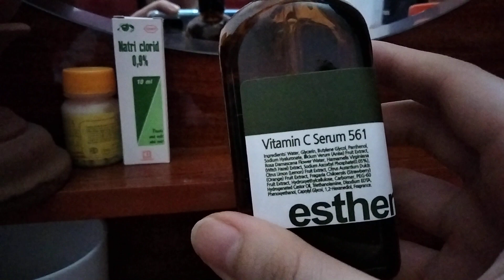các bước tẩy trang và skincare của mẹ thóc mỗi khi ra ngoài về